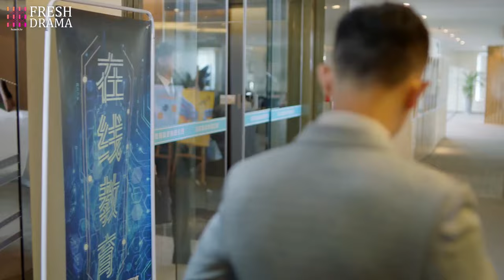Surprise and joy all came back to him when he met his beloved woman agagin! | The Memory About You